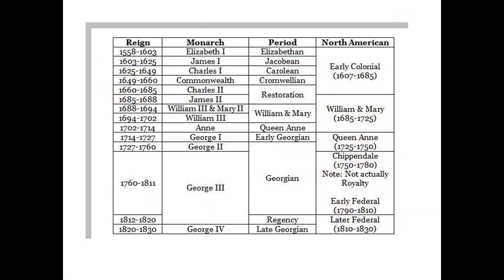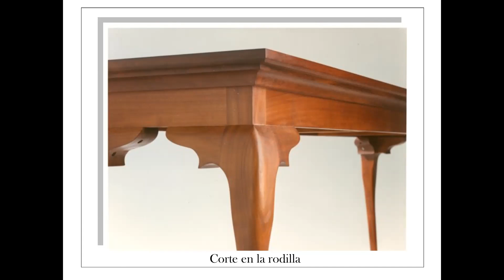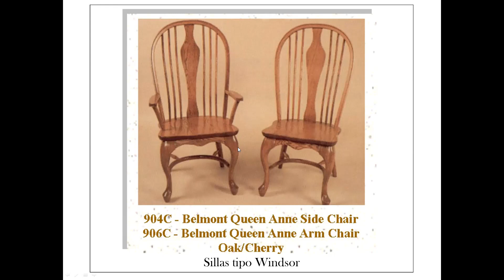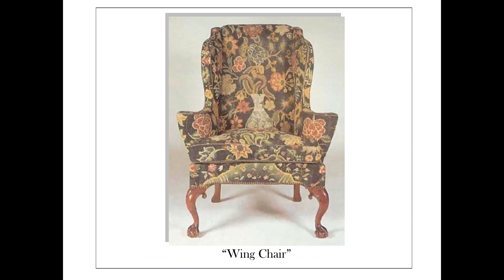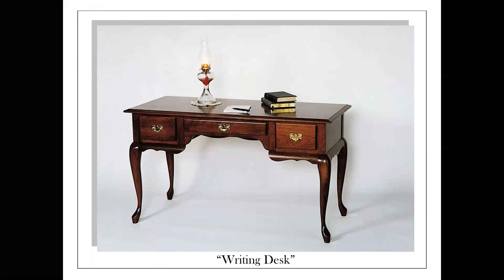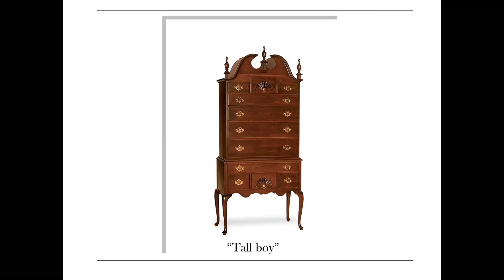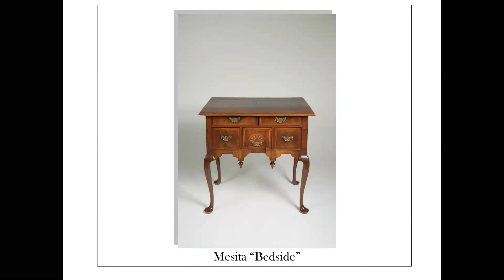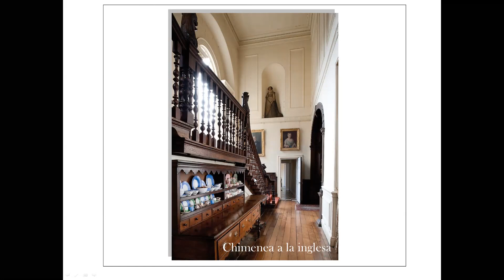ESTLO QUEEN ANNE (REINA ANA)- Mobiliario y Decoración.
Como crear el "LOOK QUEEN ANNE" en la decoración actual, conociendo el estilo a través de la Historia del Mueble Ingles.